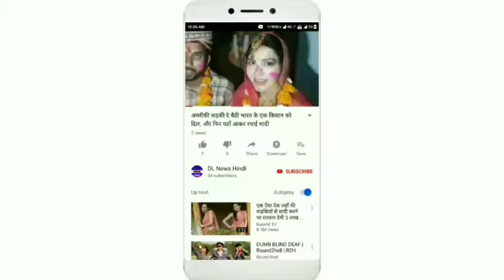पांचवें टी-20 में ऋषभ पंत को मिली कोहली और केन विलियमसन से सांत्वना, सलाह लेते दिखाई दिए !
पांचवें टी-20 में एक बार फिर भारतीय प्लेइंग इलेवन में ऋषभ पंत को मौका नहीं मिला। ऋषभ पंत की जगह एक बार फिर संजू सैमसन को प्लेइंग इलेवन में शामिल किया
संजू सैमसन एक बार फिर फ्लॉप हुए और केवल 2 रन बनाकर आउट हुए। संजू सैमसन के ना परफॉर्म कर पाने से यकिनन ऋषभ पंत को राहत जरूर मिली होगी।

वहीं आपको बता दें कि पांचवें टी-20 में केन विलियमसन और कप्तान कोहली भी नहीं खेल रहे हैं। ऐसे में जब भारतीय टीम की पहली पारी समाप्त हुए तो ऋषभ पंत कोहली औऱ केन विलियमसन के साथ बैठे हुए नजर आए।

इतना ही नहीं ऋषभ पंत एक साथ कोहली और केन विलियमसन से सलाह लेते हुए भी नजर आए। केन विलियमसन भी पंत के साथ बात कर रहे थे तो वहीं ऋषभ दोनों महारथियों की बात को गौर से सुन रहे थे।
पांचवें टी-20 में भारतीय टीम ने पहले बल्लेबाजी की और 20 ओवर में 3 विकेट पर 163 रन बनाए जिसमें रोहित शर्मा ने 60 रन और केएल राहुल ने 45 रनों की पारी खेली है